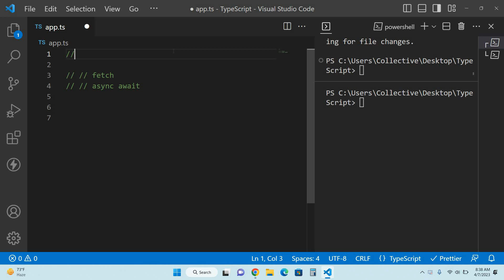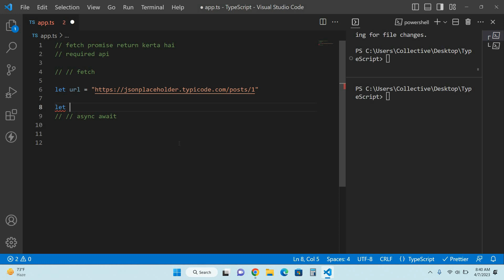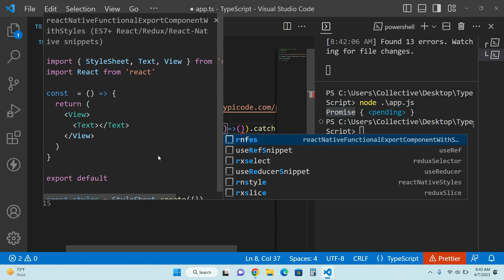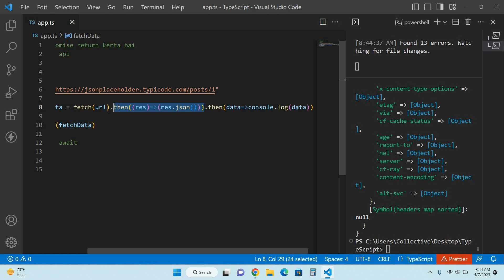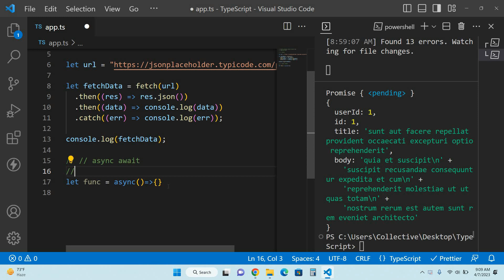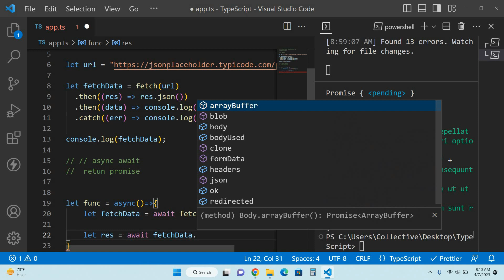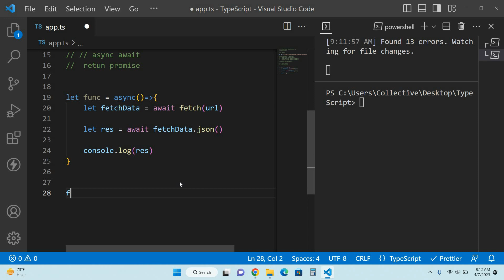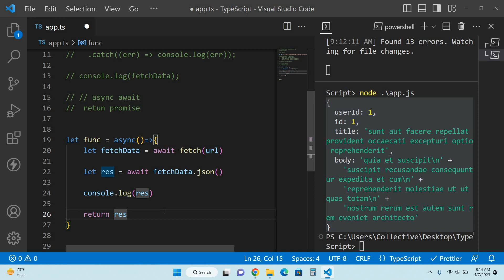Mastering api requests with fetch and async await in ts | Typescript for beginner in hindi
This tutorial will cover how to use the Fetch() method and the Async Await syntax in JavaScript/TypeScript to make API requests. You'll learn how to retrieve data from a server, handle response data, and write clean, efficient code using modern JavaScript/TypeScript techniques. Suitable for beginners, this guide will provide you with a solid foundation for making API requests in your web applications.